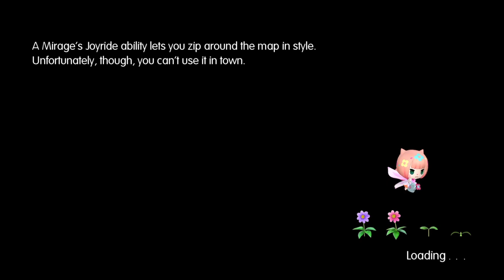World Of Final Fantasy Maxima Stream 3-1 - Left Over Mirages